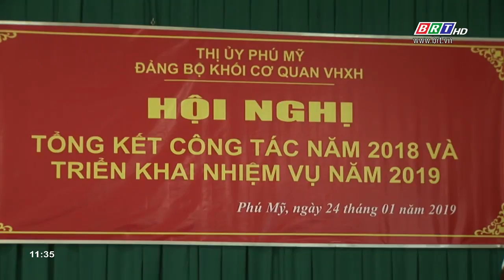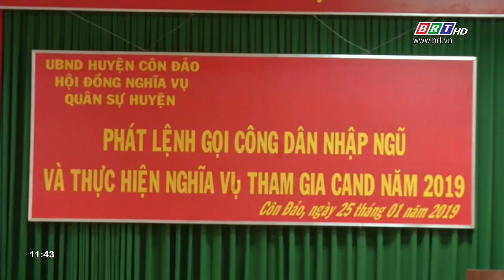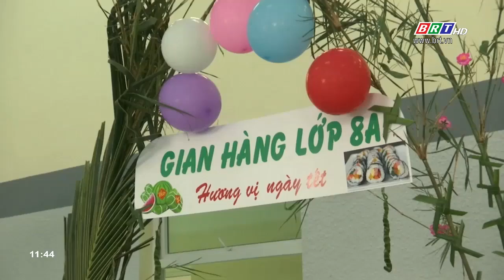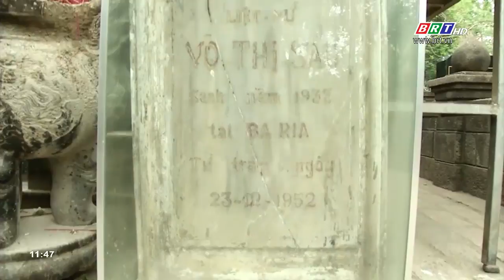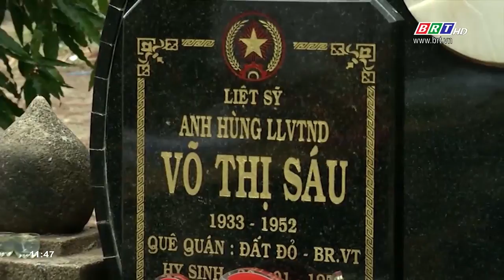Hòa nhịp phát triển ngày 26/1/2019